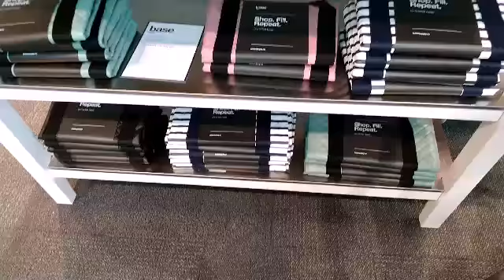Organic garden shopping in Melbourne !